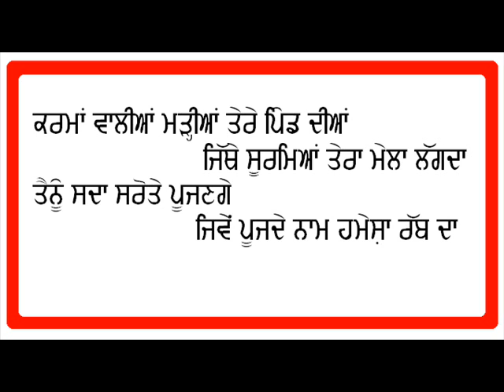Song Amar Saheed Chamkila Singer Bagga Safri Preet Lalli Full offical video by Realone Music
Singer: Bagga Safri Co singer: Preet Lalli director@producer: Bagga safri contact:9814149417 Label: Realone Music Lyrics: Bagga safri